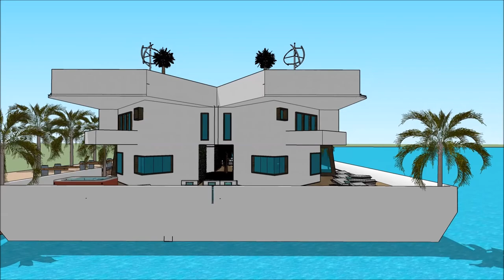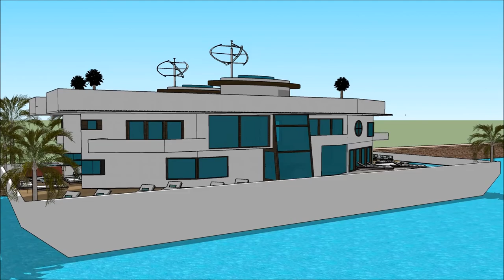International Yachting Korea International Boat Show 2018 Luxury Yacht and Houseboat Charter Fleet y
The houseboatzania launching an innovative high-end luxury yacht houseboat home design potentially as a display of exhibition of the International Yachting Korea International Boat Show 2018 Luxury Yacht and Houseboat Charter Fleet y.

The collection of the Houseboatzania concept of @ consists of high luxury and architectural art pieces in minimalism combined with living on the waterfront of the harbour of Hwaseong Gyeongju  Ulsan Chungnam Sejong Incheon Daejeon Changwon Ulsan Rhine Ruhr Busan Doha Senegal Parkistan Jordan or elsewhere.   The Ultimate Houseboats for living in Seoul Luxurious SOUTH KOREA Rotterdam Haag Utrecht Delft Maastricht Leiden Eindhoven Haarlem Nijmegen Groningen Hertogenbosch Gouda Arnhem Leeuwarden Dordrecht Breda Zwolle Tilburg Almere Middelburg Alkmaar Volendam Amersfoort Lelystad Apeldoorn Vissingen Enschede Zutphen Kampen Overjissel Assen Venlo Zoetermeer Sneek Naarden zaanstad Zandvoort Deventer Hoorn Roermond Alphen aan den Rijin Edam Noordvjik Valkenburg aan de Geul Enkhuizenb Harlingen  or elsewhere.

The houseboat yacht design has the basis to sustain living with high standards and contemporary structural design at International Yachting Korea International Boat Show 2018 Luxury Yacht and Houseboat Charter Fleet y with numerous of prospects for excessive living and celebrating the desire of life worldwide:

The houseboat yacht dream is an addition to the traditional way of buying properties in Monaco and other places around the world as the property market is sky-high. The houseboating design of Houseboatzania on International Yachting Korea International Boat Show 2018 Luxury Yacht and Houseboat Charter Fleet y shows how to sustain high modern yacht lifestyle living on the prominent harbour with multifunctionalties and flexibility to sustain gatherings and as a stunning showcase of modern yachting when it’s best similarly complementing other places around the world such as

The concept has a widespread diversity of different luxury houseboat concepts with the option of individually